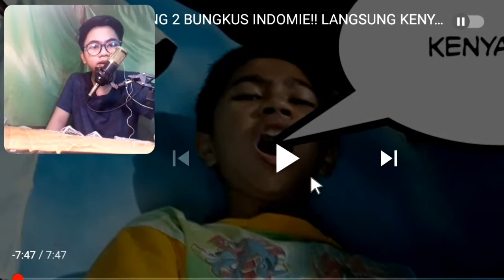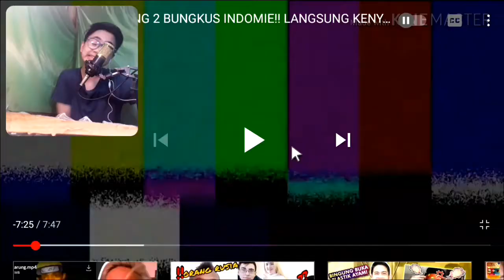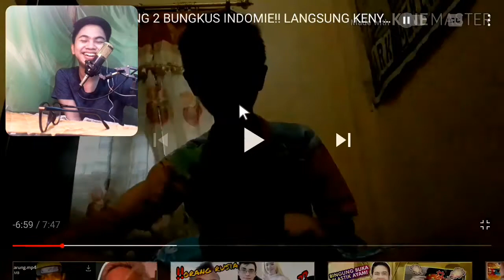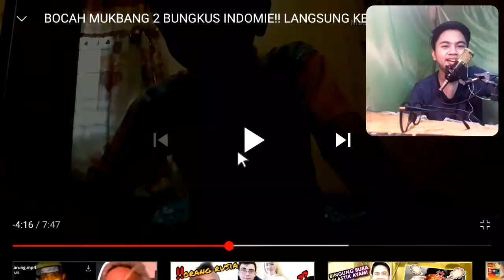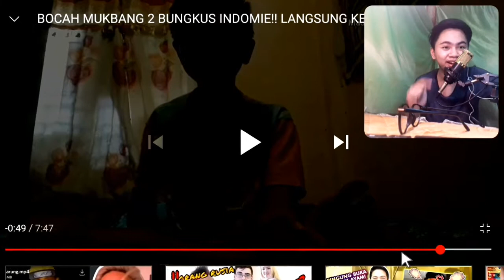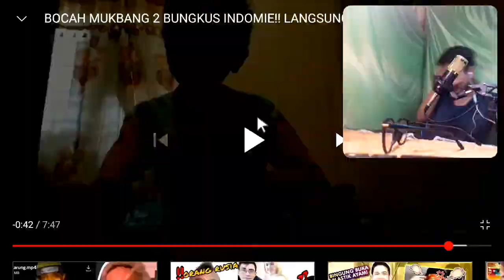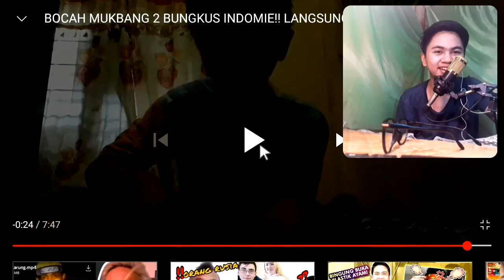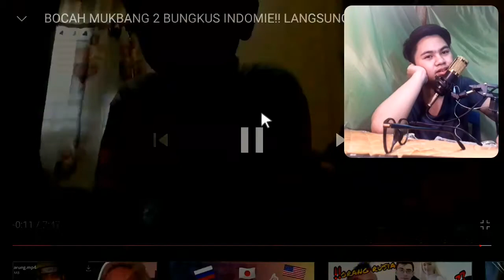REACTION VIDEO LAMA RASYA MAHMUD!! | BOCAH MUKBANG 2 BUNGKUS INDOMIE!! - Reaction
Hii! Guys Jadi Pada kesempatan kali ini qt akan membahas tentang REACTION VIDEO LAMA RASYA MAHMUD!! | BOCAH MUKBANG 2 BUNGKUS INDOMIE!! - Reaction

- Bagi Yang Mau Donasi Silahkan Klik Link Dibawah Ini🙏🏻😁
Bisa Via Gopay, Ovo, Dana & Link Aja🤗

Dan Saya Minta Maaf Karena Saya Udah Lama Gk Upload Video. hhe Dan Karena Ini Saya Udah Usaha Buat Bikin Video Ini Jadi Di Hargain Sedikit bleh lah yah..hhe~

🎬Social Media 🖐 RM 🖐

Mungkin Sekian Dulu Video Rasya Sampai Jumpa Di Next Video Bay:)